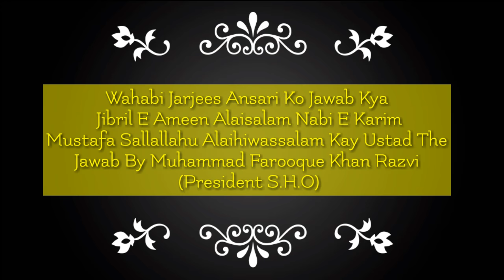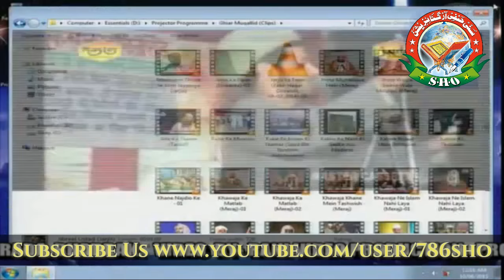Jarjees Ansari New Hazrat Jibril Nabi ﷺ k Ustad The Exposed Farooq Khan Razvi New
Maulana jarjees ansari new bayan in Urdu Jarjees Ansari Hazrat Jibril Nabi Kay Ustad The Exposed Farooq Khan Razvi New

SHO INTERNATIONAL
Farook Razvi New 2017

Dawat Islami, Sunni Dawat Islami, Sunni Hanfi Organization,
Jamat Raza Mustafa, Raddh E Wahabiyat, Kanjul Huda, Tahreek Ya Rasoolullah

Idara Sirat E Mustakeem Dr. Asif Ashraf Jalali